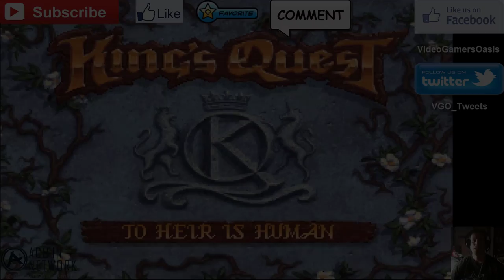King's Quest III Redux: To Heir Is Human - Walkthrough - Rose Petal Essence - The Director's Cut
Gwydian searches through Manannan's belongings and finds some Rose Petal Essence.